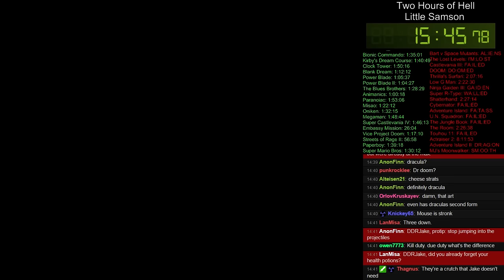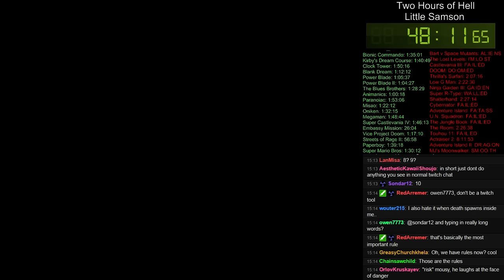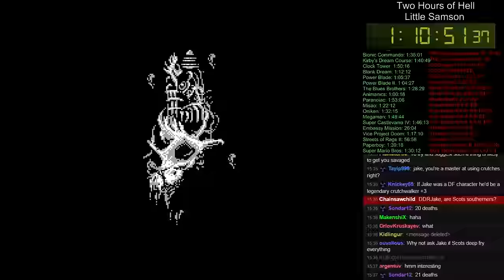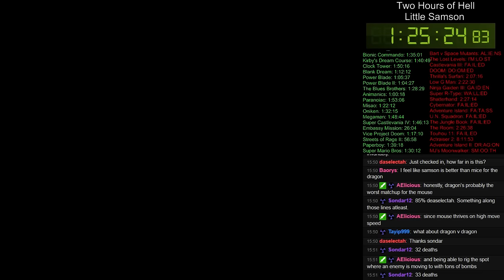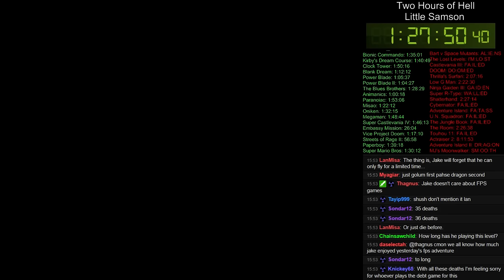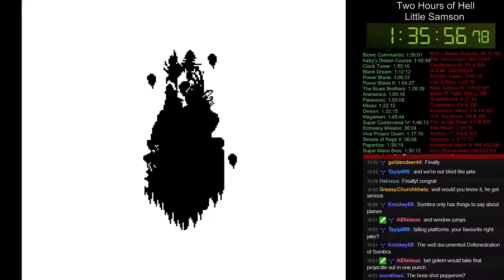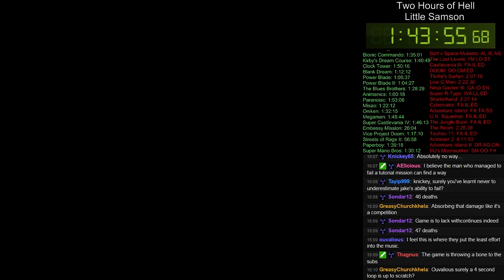Two Hours of Hell: Little Samson